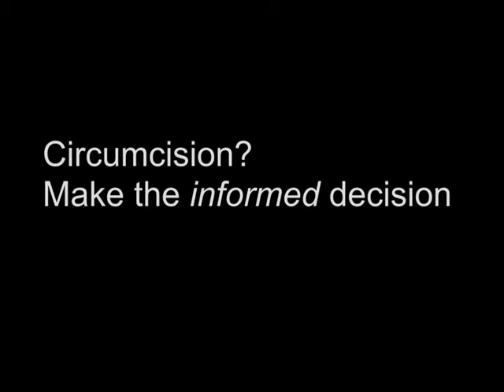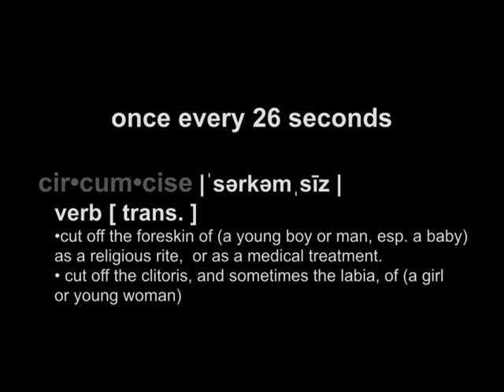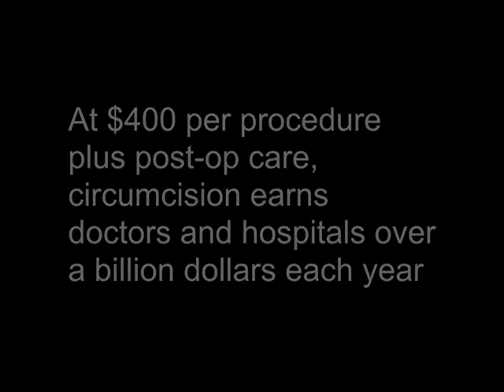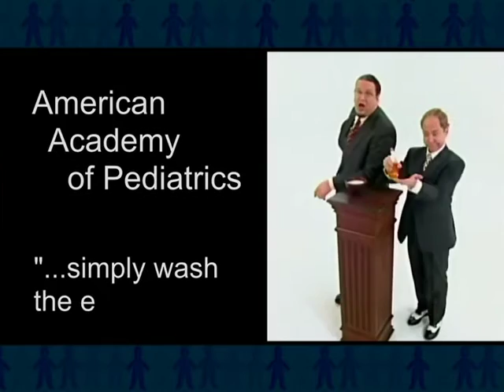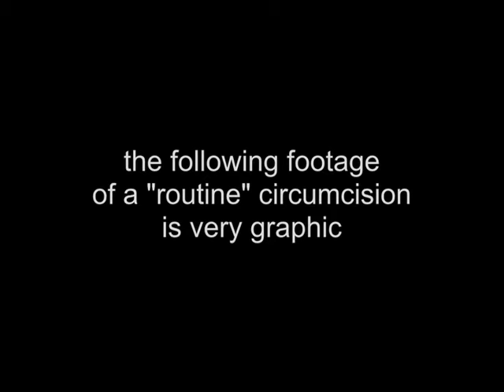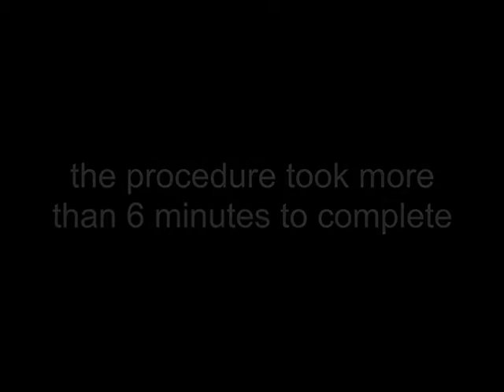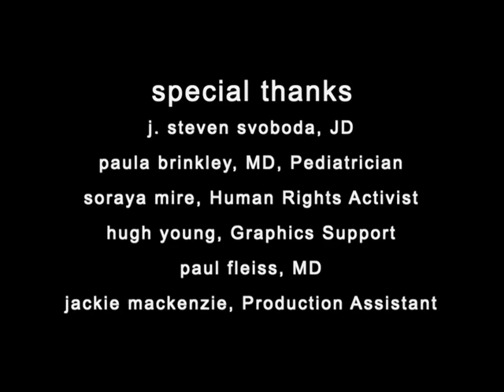Circumcision and the Foreskin, with Dr. Dean Edell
Educational video about circumcision and the functions of the foreskin, hosted by Dr. Dean Edell.

Produced by the National Organization of Circumcision Resource Centers